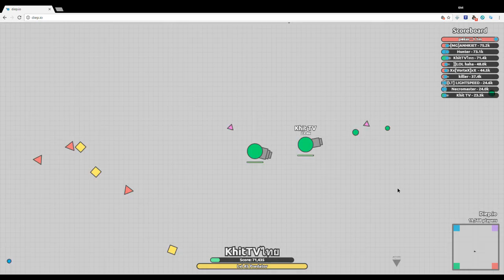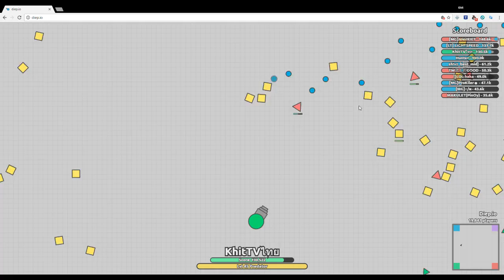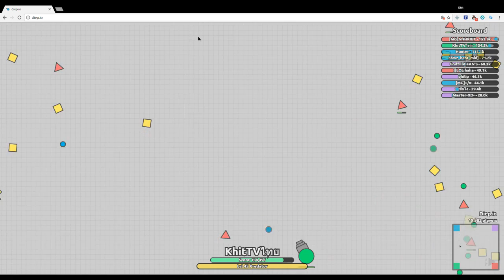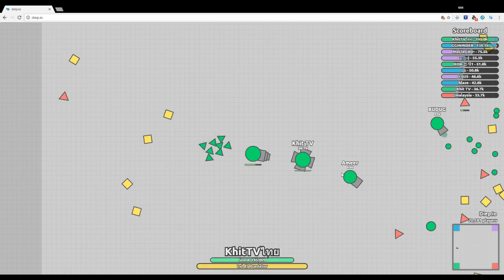Diep io KhitTV นักล่าข้ามจักรวาล